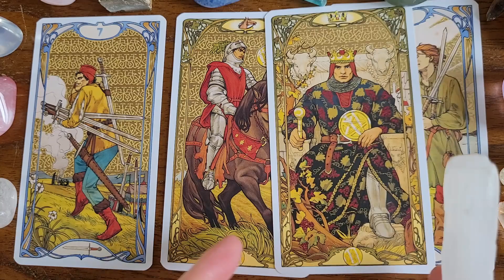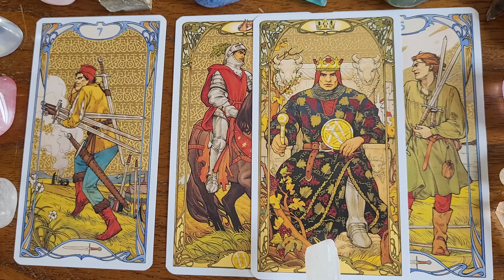ARIES | Integrity Leads to Prosperity: Be Practical & Generous | Tarot February 26th–March 3rd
♈️ Aries, this is your tarot reading for the week of February 26th to March 3rd, 2024.

✅ Be sure to check out the videos for your sun, moon, and rising signs to get a more complete picture of the energies around you.